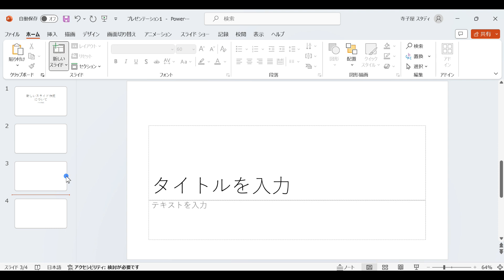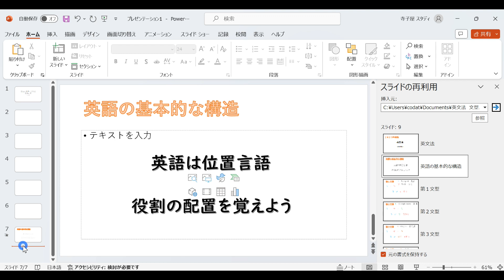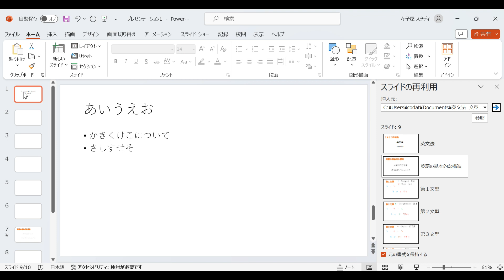PowerPoint基礎演習 スライドの作成について